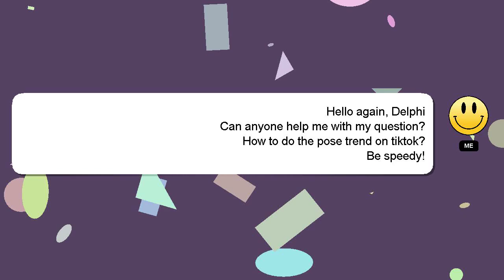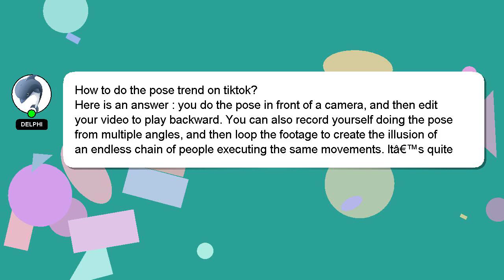How to do the pose trend on tiktok?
Here's a short introduction about myself, Nice to meet you, I am Delphi. Let me help you get the answers you need to your questions. - How to do the pose trend on tiktok?

Your answer will be appreciated and acknowledged with a 'heart' from me.

*2 What we are experimenting :*